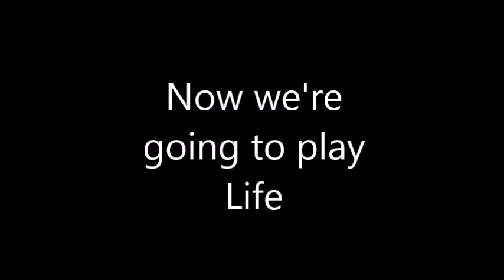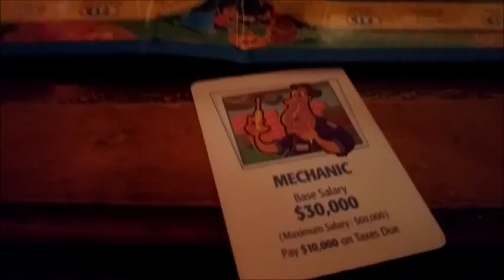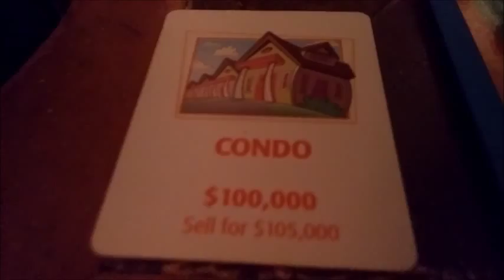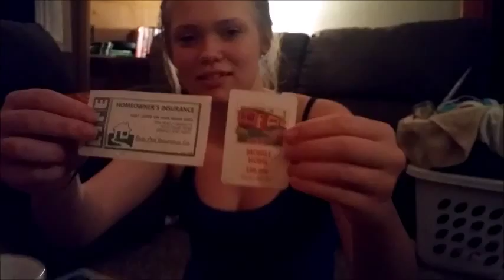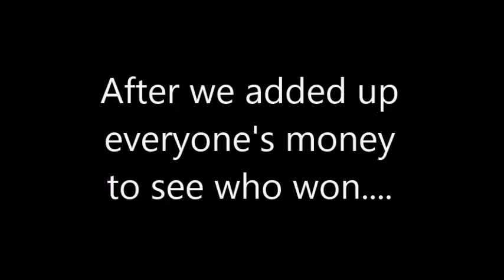THE GAME OF LIFE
Had a pretty fun day. But it's always a good day when pizza is involved, right? We ended up playing "The Game of Life."

In my house, we have different rules. We call it "That's Life." It involves divorce, child support, and different ways to get careers based on whether or not your went to college.